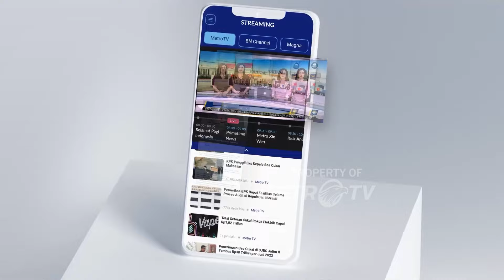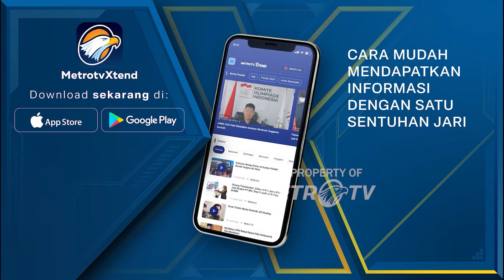BREAKING NEWS - Agenda Kampanye Pasangan Risma-Gus Hans di Pilkada Jatim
MetroTV, Agenda Kampanye Risma dan Gus Hans akan melakukan kampanye perdana dengan melakukan pertemuan dengan kader-kader lingkungan hidup di yang ada di kota Surabaya.